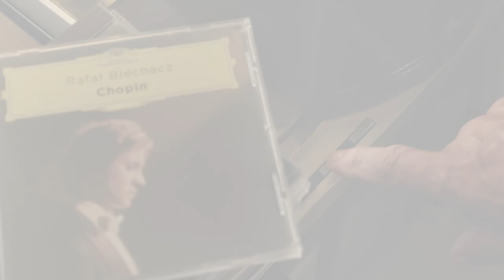Dr Domingos Machado – historia bezinteresownej pomocy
Światowy Dzień Nerek 2024. W tym roku z dumą ogłaszamy, że Diaverum jest oficjalnym partnerem wydarzenia. Dla podkreślenia tego wyjątkowego dnia, udostępniamy niezwykle poruszający film. Inspirującą historię człowieka, którego bezinteresowny gest zmienił życie nieznajomego. Posłuchaj, co skłoniło doktora Domingosa Machado do podjęcia tej decyzji.